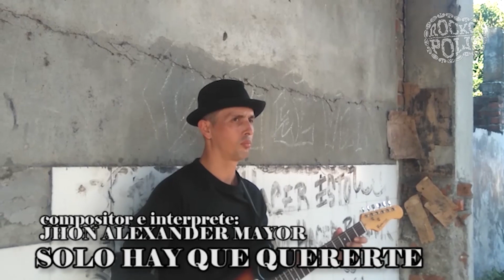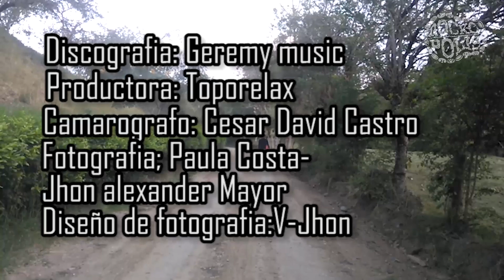Libertad Versión 2 - Creación Colectiva Estudiantes Rockópolis 2021